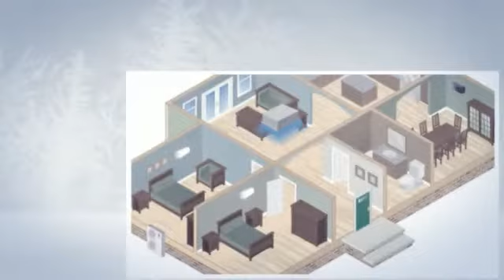1 Ton Mini Split. (Heating and Air Conditioning).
1 Ton Mini Split. Why Ductless? The system is zonal, which means you can place heads in different rooms to create several zones with different temperatures.